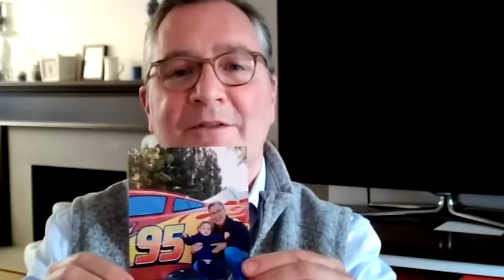Gain an Edge in the Markets with Hedge Fund Telemetry, Tom Thornton Ep.54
For Investment Inquiries and/or to speak to an Investment Advisor at HYDRA WEALTH ADVISORS, please

Episode 54:

On today's show I speak about insider 'hedge fund' secrets with Tom Thornton, Founder & CEO of Hedge Fund Telemetry. Tom is an expert in market sentiment and synthesizing complex market information to simplify his decision making in trading. Tom is a market veteran and before founding Hedge Fund Telemetry he was a portfolio manager, senior trader & technical analyst with Level Global Investors and Galileo Capital.

Chapters:
00:00:00 - Hedge Fund Telemetry: The Formula One Approach to Investing
00:03:12 - The Origins of Hedge Fund Telemetry
00:06:25 - From Typing Class to Trading Floors
00:09:42 - Learning to Trade from Family and Starting a Career
00:12:39 - From Head Trader to Hedge Fund Founder
00:16:01 - Democratizing Insider Information for Retail Investors
00:18:54 - The Importance of Process and Technical Analysis in Trading
00:25:08 - Technical Indicators for Buying and Selling in the Stock Market
00:27:59 - Combining Technical Indicators and Managing Emotions in Trading
00:31:00 - Managing Position Size and Anxiety in Trading
00:33:51 - Learning from losses and reducing position sizing
00:36:48 - Short Interest and Call Buying in Stocks
00:39:38 - The Importance of Option Trading Data in Stock Analysis
00:42:29 - Anatomy of how I look for a short idea
00:45:36 - Using buy signals to make investment decisions
00:48:30 - Buying and Selling in the Markets: Expert Intuition and Technical Indicators
00:51:25 - Market Analysis and Energy Predictions
00:54:37 - Opportunities and Risks in Energy and Material Stocks
00:57:46 - Tesla and Competitors in the Electric Vehicle Market
01:00:38 - The Risks of Investing in High Valuation Companies
01:03:32 - Upgrading Portfolio Quality During Market Downturns
01:06:35 - The Importance of Taking Profits and Keeping Flexibility
01:09:32 - Knowing Yourself: Risk Management in Trading and Gambling
01:12:24 - Don't Grudge and Don't Rush in Trading (Lessons from Blackjack)
01:15:20 - The Importance of Process Over Profit in Trading Energy Stocks
01:18:05 - Market Stretch on the Upside and Possibility of Recession
01:23:56 - Prepare for the Worst, Hope for the Best
01:26:36 - Finding an Understandable and Repeatable Process for Investing, Thoughts on the Dollar and Bitcoin
01:29:32 - Understanding and potential risks of Bitcoin trading
01:32:30 - Embracing Losses in Trading and Life
01:35:31 - Discussion of Cars: From Ferraris to Range Rovers to Porsches
01:38:37 - The Love of Cars and the Importance of Optimal setups
01:41:35 - Hiding a Car from Your Wife and Hedge Fund Telemetry Discount Code

THINK Different with Rosanna
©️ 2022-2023